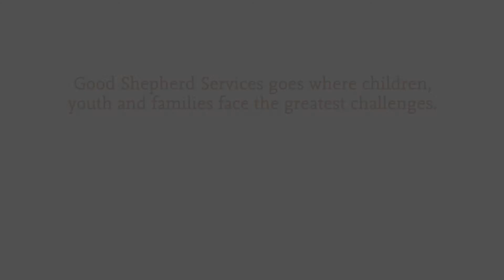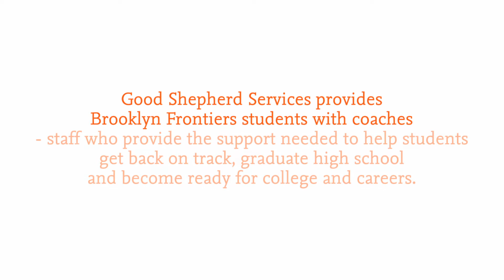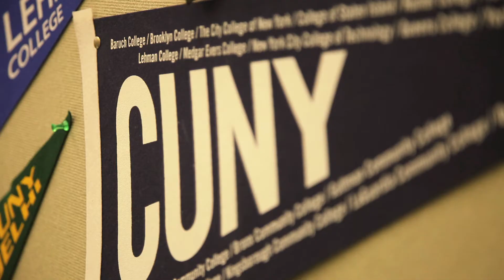Brooklyn Frontiers High School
Follow Cristal Cruz, a student at Brooklyn Frontiers High School, who was able to succeed in high school and graduate thanks to Good Shepherd Services' program of supporting students and providing the opportunities they need to succeed.